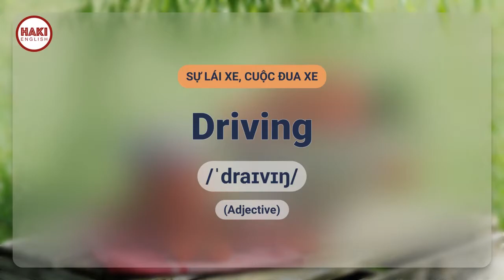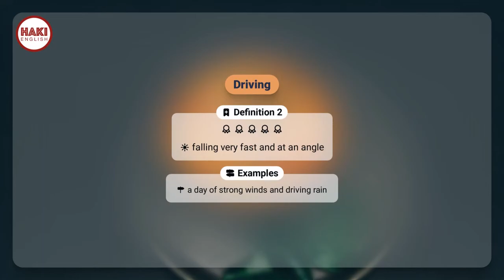DRIVING | Phát âm - Giải nghĩa - Ví dụ | Từ vựng tiếng Anh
▶ DRIVING
▶ SỰ LÁI XE, CUỘC ĐUA XE

Definition 1
strong and powerful; having a strong influence in making something happen

▶ Examples:
- Who was the driving force (= the person with the strongest influence) in the band?
- She only got where she is today through hard work and a driving ambition.

Definition 2
falling very fast and at an angle

▶ Examples:
- a day of strong winds and driving rain